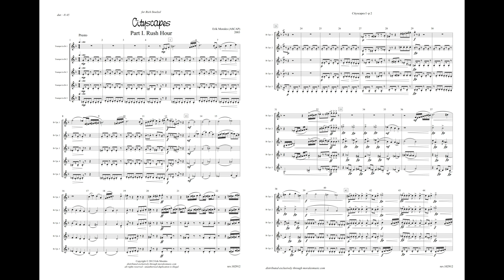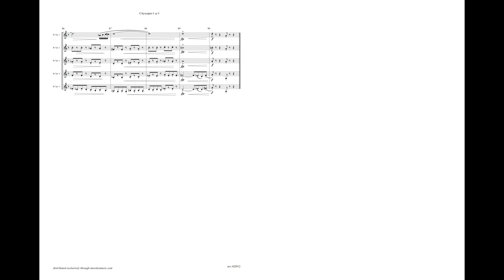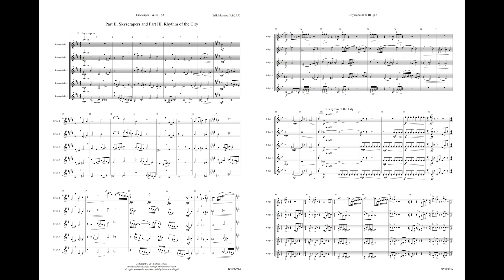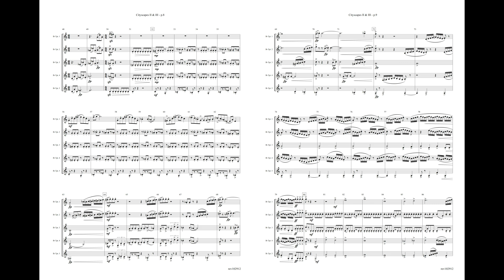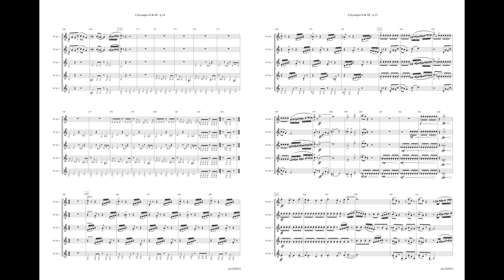"Cityscapes" by Erik Morales | 5 Bb Trumpets | Full Score Demo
"Cityscapes" by Erik Morales

"Cityscapes" is a three movement work for five Bb trumpets. Each movement gives a caricature of city life "under the microscope". The first part entitled "Rush Hour" is a light and somewhat comical movement that depicts the morning commute into the city. The second part, entitled "Skyscrapers", attempts to portray the grandeur and magnificence of the city's skyline. The third and final part, entitled "Rhythm of the City", is a musical essay that describes how a city is always teeming with action and is never at rest. The final movement features an unusual percussive effect that treats the trumpet as a melodic percussion instrument. This effect is achieved by lightly tapping on the mouthpiece in combination with fingerings.

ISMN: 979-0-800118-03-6